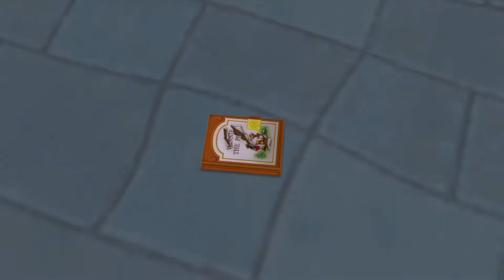KINGDOM HEARTS 2 FM CERBERUS!! (PART 12)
Make sure to share the video to help me out.

Also remember that you should always trust in God because in the end he will be the one still there for you.